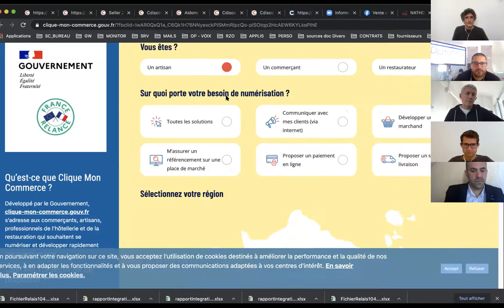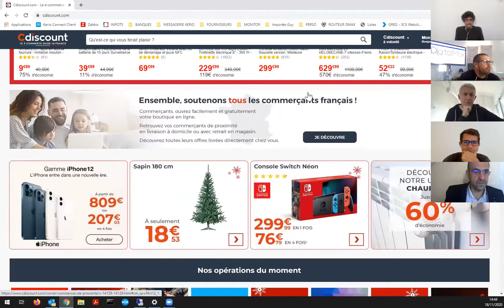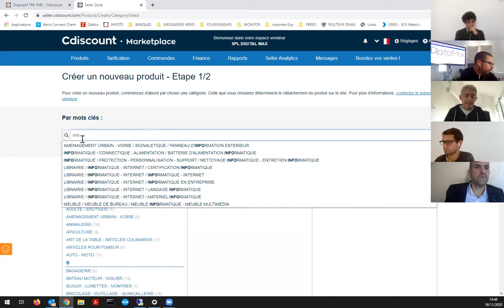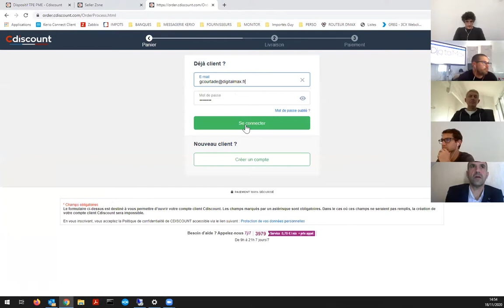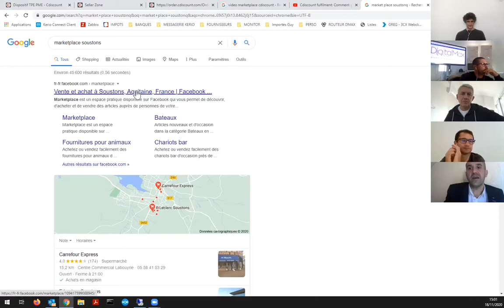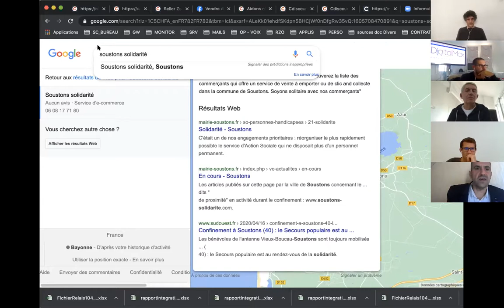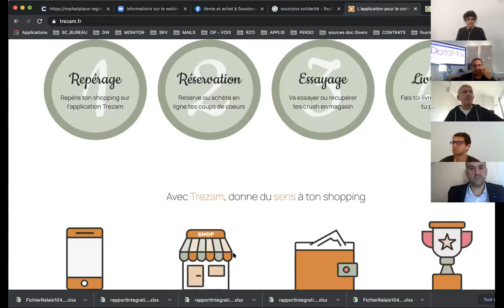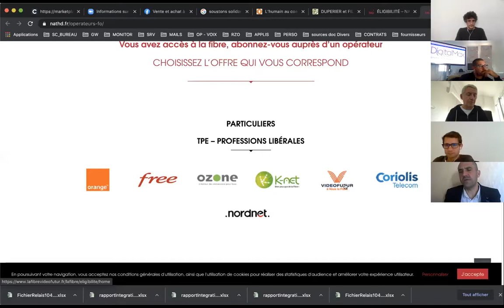Webinaire e-commerce 18/11/2020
Webinaire proposé par MAC pour vous aider à digitaliser votre activité et à prendre en main les nouveaux outils (click & collect, marketplaces, paiement en ligne...)